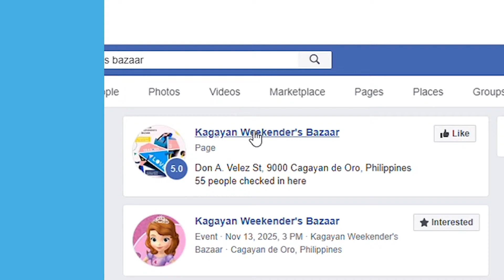WEE Viral Ask S1EP02 with Rigel Thomas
Alright, WEE know that this upload is a bit late but then again, the Christmas spirit should be felt whole year round right? So here you go! Here's Wee Viral Ask Episode 2 featuring Rigel Thomas during the Kagayan Weekender's Bazaar last December 2018.

Thank you to all the tenants who provided our prizes!